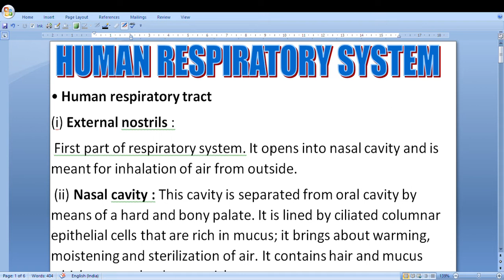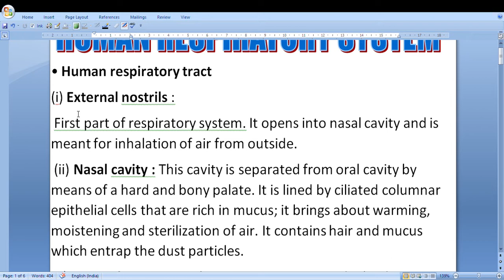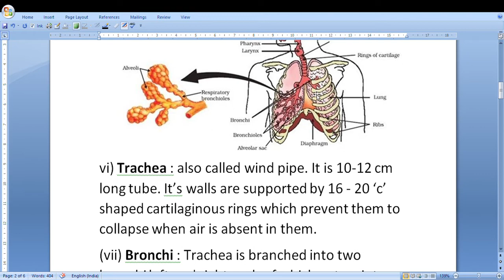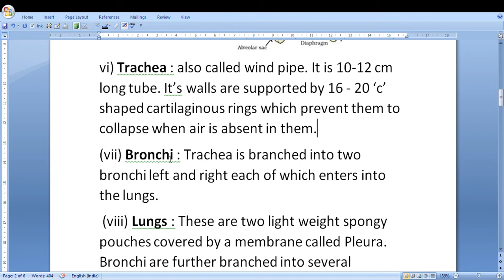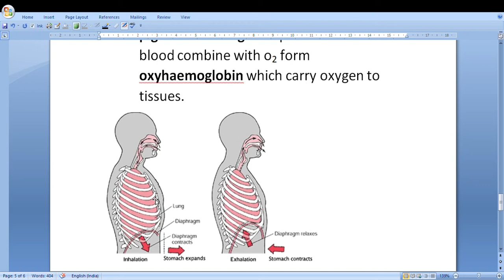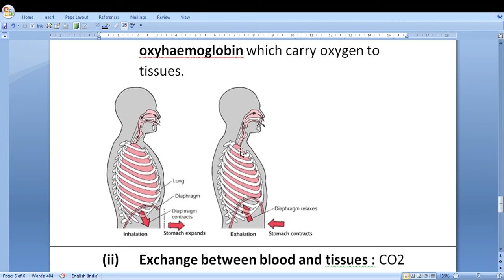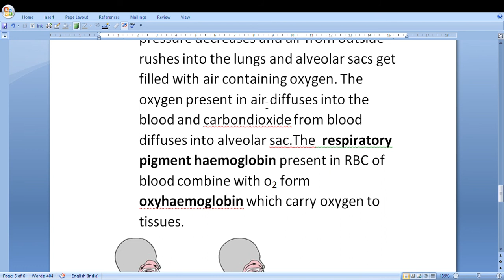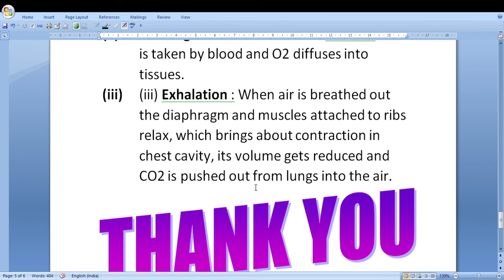LIFE PROCESSES | Human Respiratory System | Class 10 CBSE/ICSE | DETAILED EXPLANATION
The human respiratory system is a series of organs responsible for taking in oxygen and expelling carbon dioxide. The primary organs of the respiratory system are the lungs, which carry out this exchange of gases as we breathe.